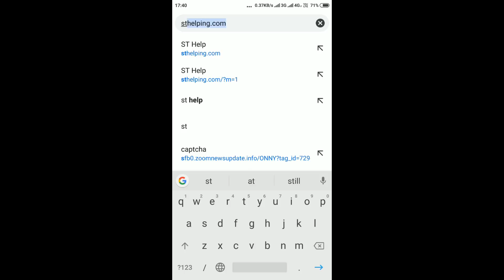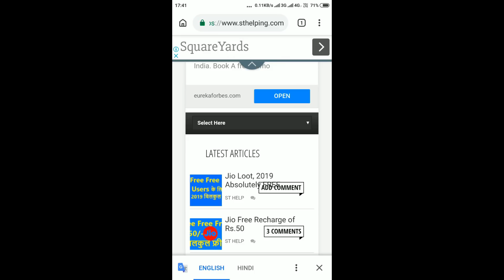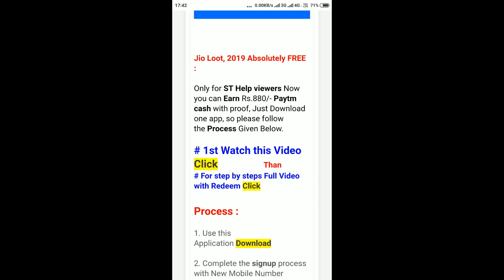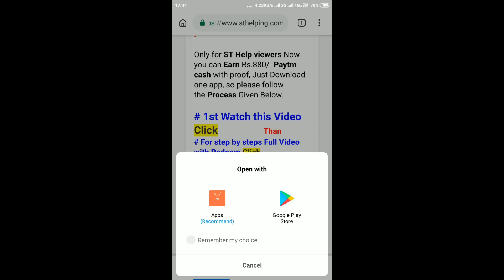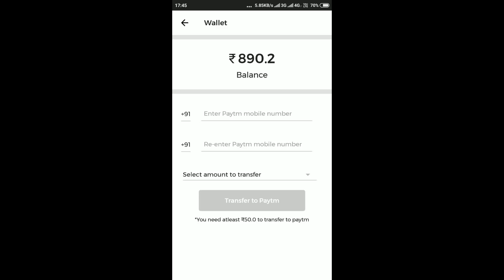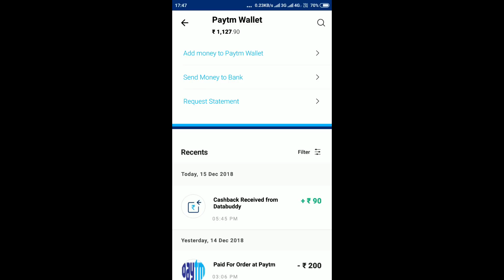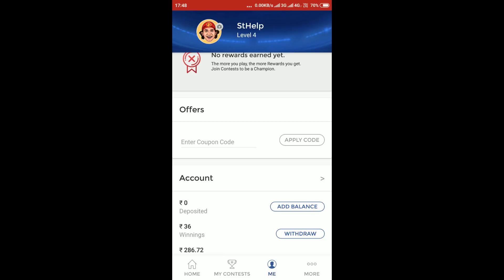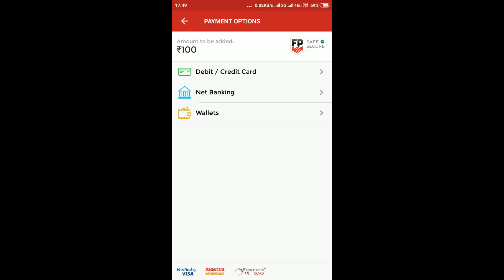Jio Loot, 2019 Absolutely FREE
With Proof Jio 1 Year Free Recharge